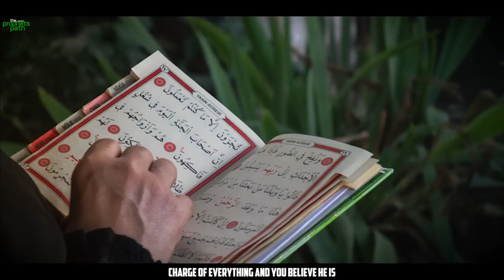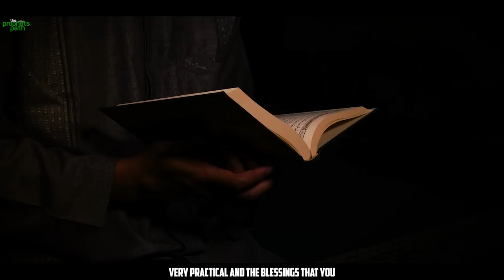FEELING LOST IN LIFE? - THIS WILL REALLY HELP